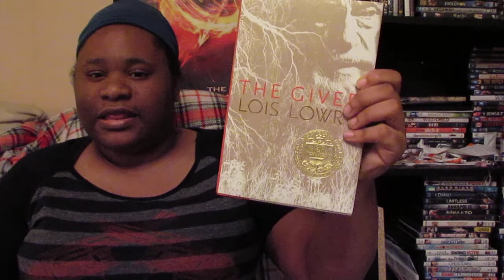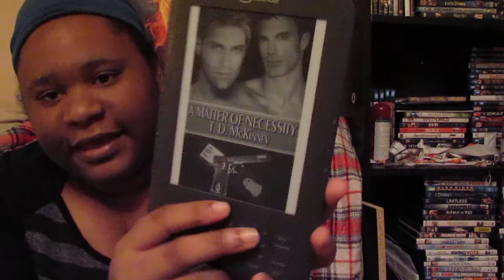AYEARATHON - (Re)Read - Wrap Up - April 2014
AYEARATHON - Twilight - Wrap Up - March. 2014

BookHaul Every Monday While Supplies Last.